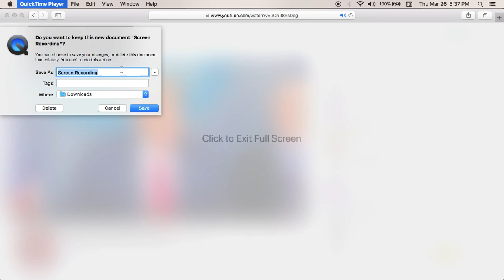Trump tells us what the news really is.